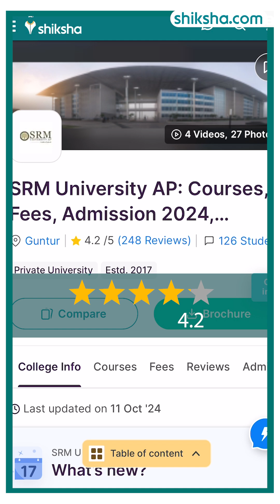SRM University AP BTech Review in 1 minute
Dive into our review of the BTech program at SRM University AP. Learn about the curriculum, faculty, campus facilities, and placement opportunities in just one minute.